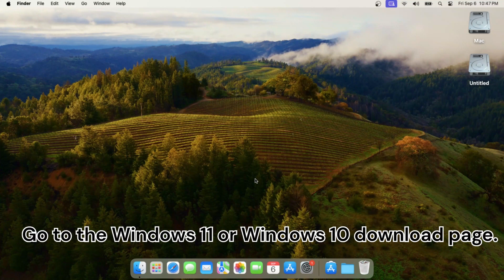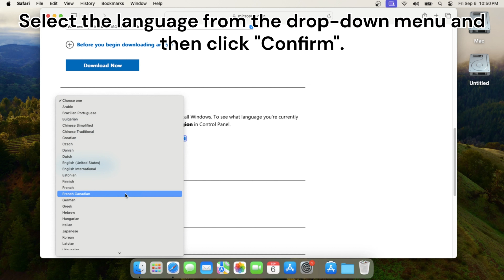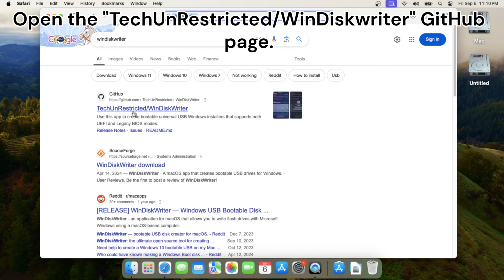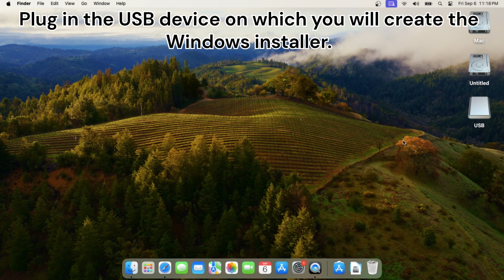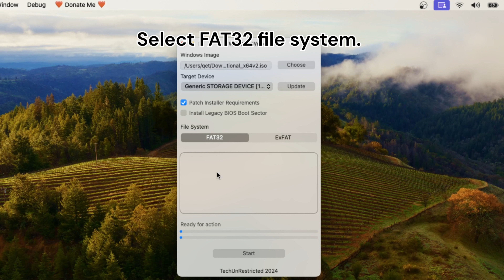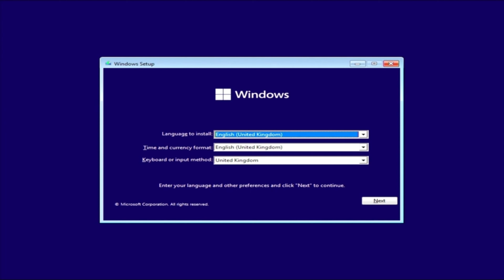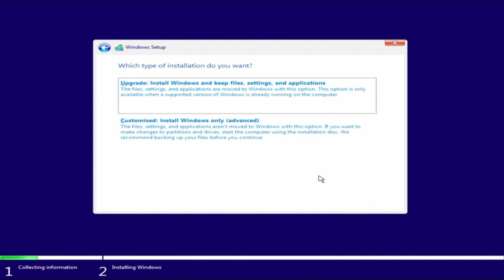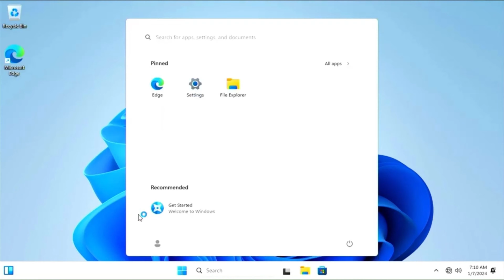How to Create a Windows 10/11 Bootable USB From MacOS?(The Best Way)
Description:

Need to create a Windows 10/11 bootable USB drive on your macOS device? This video shows you how to use WinDiskwriter, a powerful tool for creating bootable drives on various operating systems.
Follow a step-by-step guide on how to use WinDiskwriter to create a bootable Windows 10/11 USB drive.
Create a bootable USB for a clean installation of Windows! This video will walk you through the process.